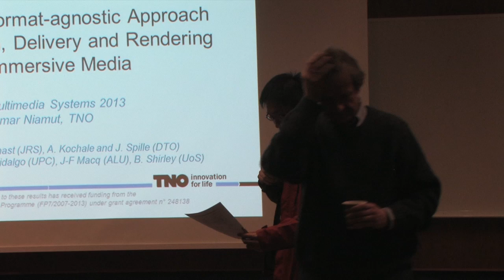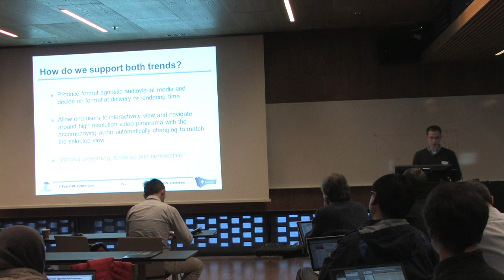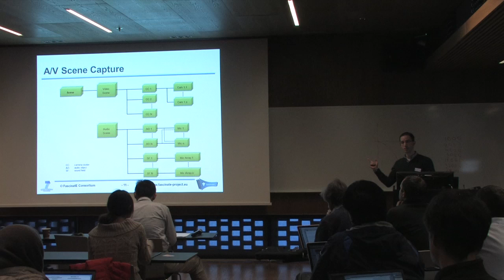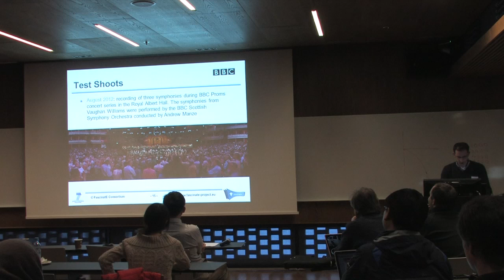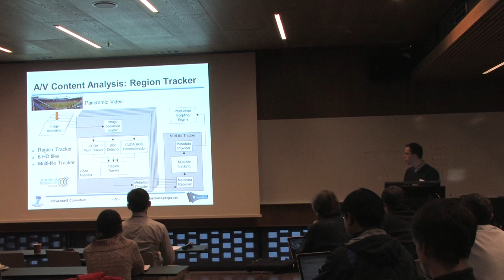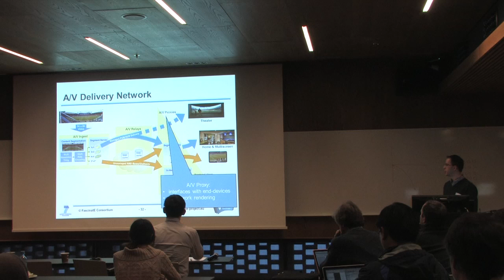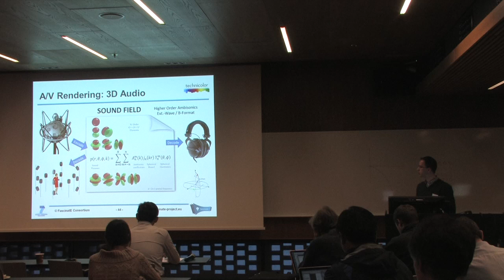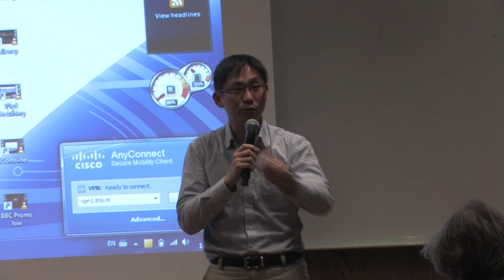Towards A Format-agnostic Approach for Production, Delivery and Rendering of Immersive Media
Presented at MMSYS 2013.

The media industry is currently being pulled in the often-opposing directions of increased realism (high resolution, stereoscopic, large screen) and personalization (selection and control of content, availability on many devices). We investigate the feasibility of an end-to-end format-agnostic approach to support both these trends. In this paper, different aspects of a format-agnostic capture, production, delivery and rendering system are discussed. At the capture stage, the concept of layered scene representation is introduced, including panoramic video and 3D audio capture. At the analysis stage, a virtual director component is discussed that allows for automatic execution of cinematographic principles, using feature tracking and saliency detection. At the delivery stage, resolution-independent audiovisual transport mechanisms for both managed and unmanaged networks are treated. In the rendering stage, a rendering process that includes the manipulation of audiovisual content to match the connected display and loudspeaker properties is introduced. The different parts of the complete system are revisited demonstrating the requirements and the potential of this advanced concept.